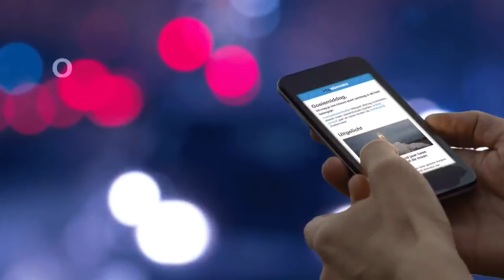Frits Wester en Floor Bremer lopen de Vierdaagse: 'Gezellig, maar jammer dat je zo ver moet lopen!'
Politiek verslaggevers Frits Wester en Floor Bremer lopen dit jaar samen de Vierdaagse. Onderweg komen ze heel wat tegen en moeten ze vaak stilstaan omdat Frits met fans op de foto moet. Maar het is vooral heel gezellig!